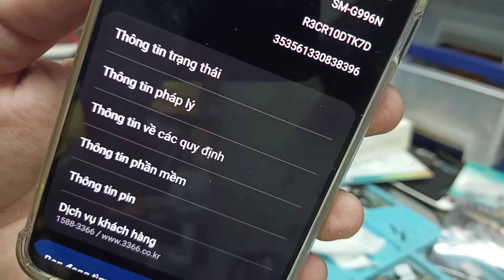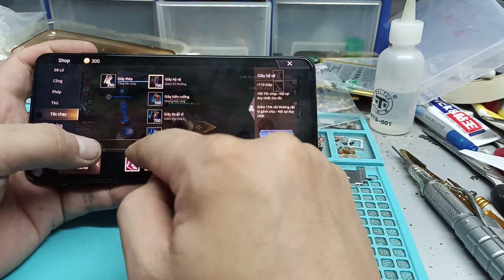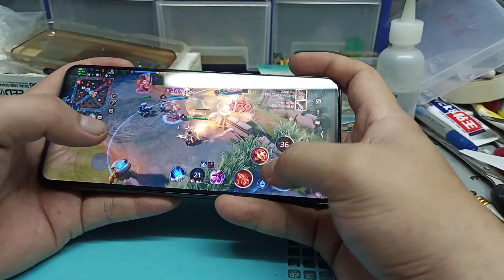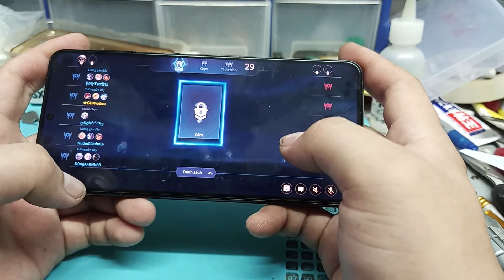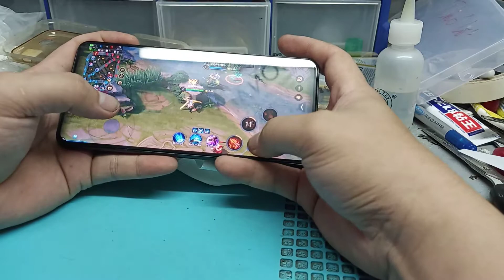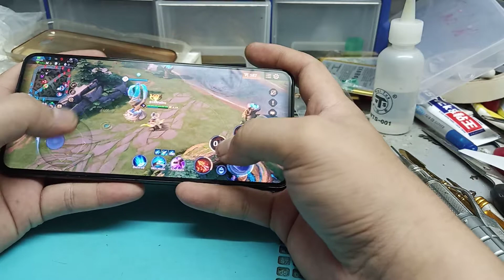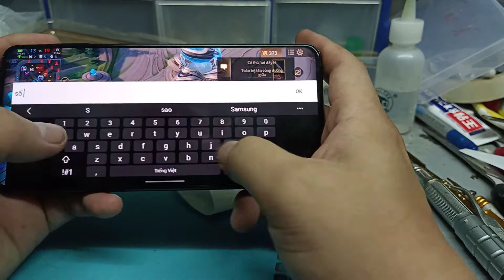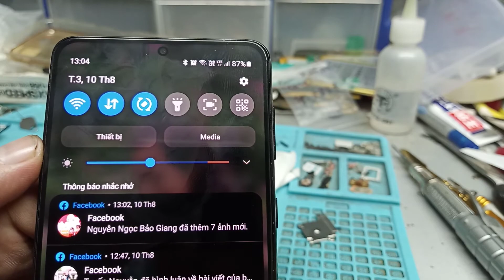Chơi game trên samsung s21 Plus Chip Exynos 2100